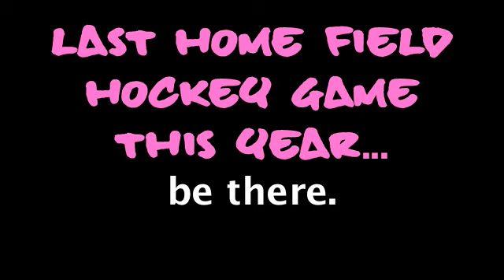FH vs RBV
La Costa Canyon Varsity FIELD HOCKEY takes on RBV Tuesday night under the lights